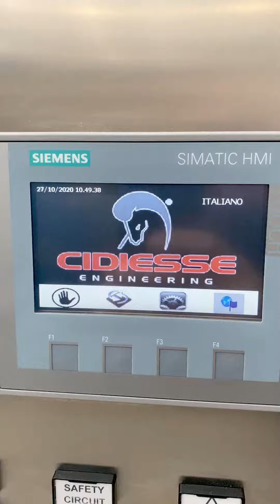nastro trasportatore riempimento vasetti - Conveyor equipped with jars filling system (candies, etc)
Nastro trasportatore completo di sistema pneumatico di riempimento barattoli.
Completamente in acciaio INOX, incluso quadro elettrico con PLC per interfacciamento automatico con dispositivo di rilascio prodotto pesato da macchina a monte.

Belt conveyor complete with pneumatic system for jars filling.
Completely made of Stainless Steel, including electrical panel with PLC for the automatic interface with upstream weighing system.

Convoyeur complet avec système pneumatique pour le remplissage des pots.
Entièrement en acier inoxydable y comprenant le panneau électrique avec PLC pour l'interface automatique avec le système de pesage en amont.

Transportador completo con sistema neumático para llenado de tarros.
Totalmente fabricado en acero inoxidable, incluye cuadro eléctrico con PLC para la interfaz automática con sistema de pesaje.